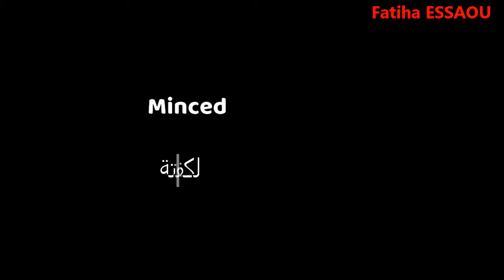Stuffed Eggplants | الباذنجان معمر